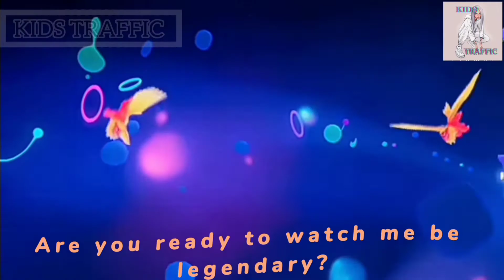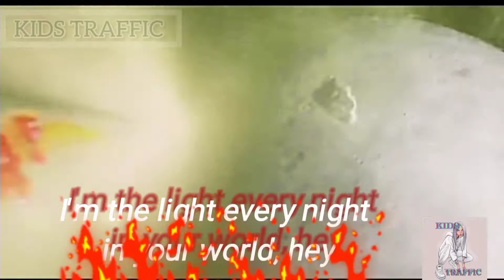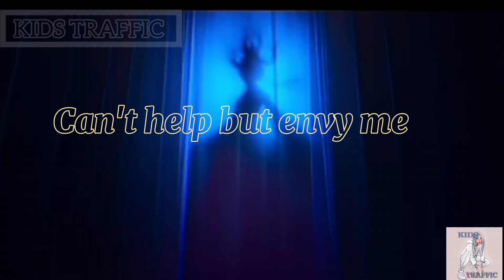ULTRALUMINARY - OVER THE MOON - NETFLIX [Kids Traffic New Lyric Video]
ULTRALUMINARY - FROM OVER THE MOON
NETFLIX

All the credit is goes to NETFLIX.

This vidoe edits are by Kids Traffic Group.